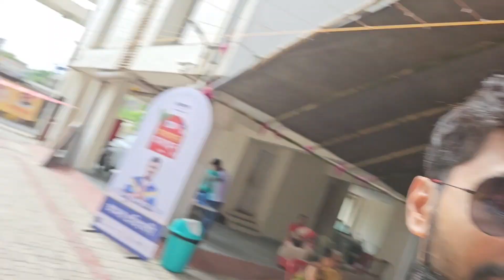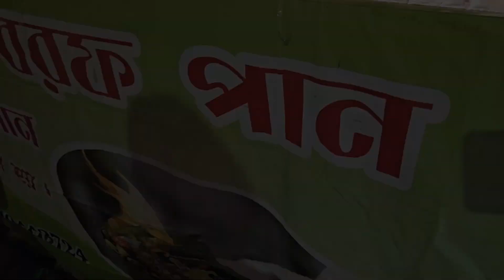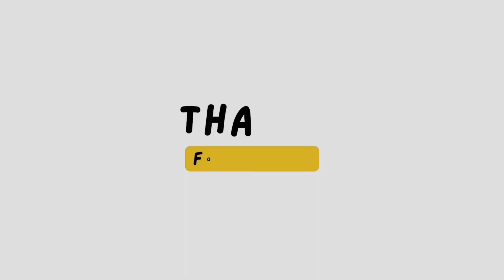শুভ মহা অষ্টমী 🙏 Vog distribution | stage performance 😎